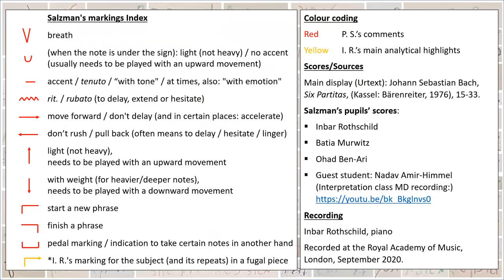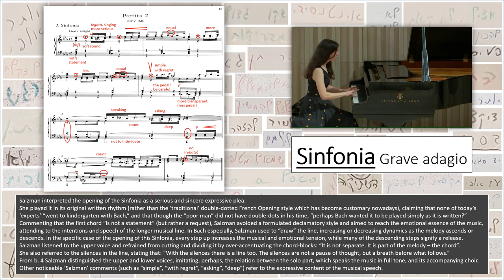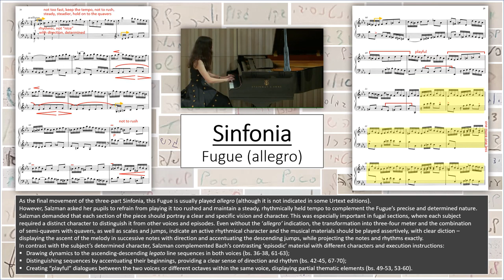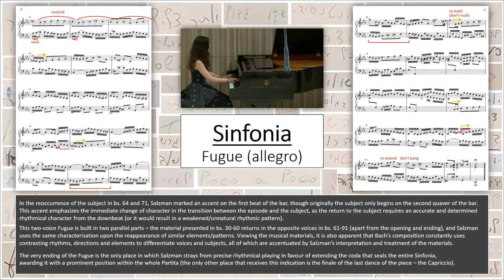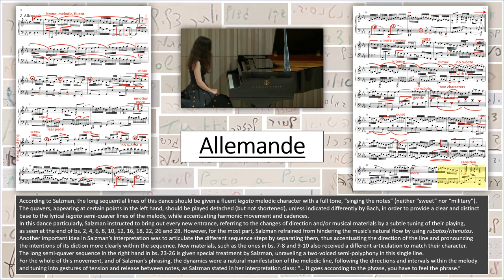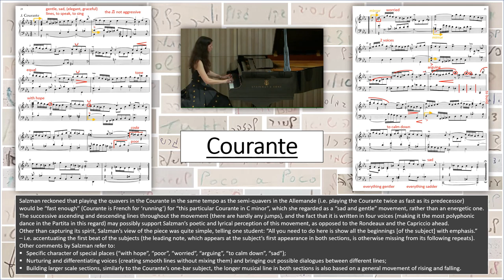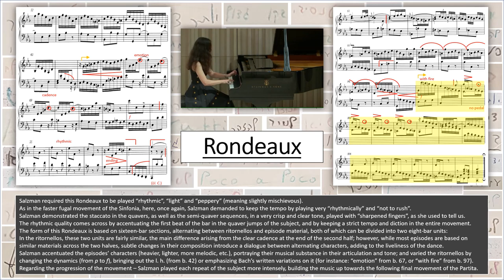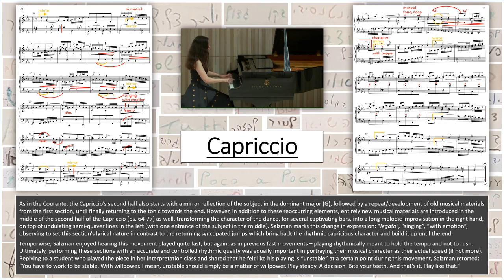Interpretation coming to life: Bach - Partita No. 2 in C minor, BWV 826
In Search of Poetic Understanding :
A study of the interpretation approach and methods of Pnina Salzman and Alfred Cortot
/ Inbar Rothschild © / The Royal Academy of Music, London, 2020

Case Study: Johann Sebastian Bach – Partita No. 2 in C minor, BWV 826
Analysis and Interpretation according to the teachings of Pnina Salzman

Salzman's phrasing aims to bring out the musical speech and reveal its expression by observing the main building blocks of the music - rhythm, harmony and melody, in a poetic way, characterising and distinguishing the spirit of the different sections, voices, lines and elements accordingly.

Index - 0:00:11
Sinfonia: Grave adagio - 0:00:18
Sinfonia: Andante - 0:01:36
Sinfonia: Fugue - 0:03:37
Allemande - 0:05:11
Courante - 0:07:31
Sarabande - 0:09:00
Rondeaux - 0:11:23
Capriccio - 0:12:39

Many thanks to my dear friends and fellow pupils - Batia Murvitz and Ohad Ben-Ari, and to fellow academy student Nadav Amir-Himmel, for sharing their annotated scores, to the wonderful Oliver Glynn for sound and video-editing my original recording, and to my fantastic supervisor, Dr. Sarah Callis, for her valuable advice and continued support.